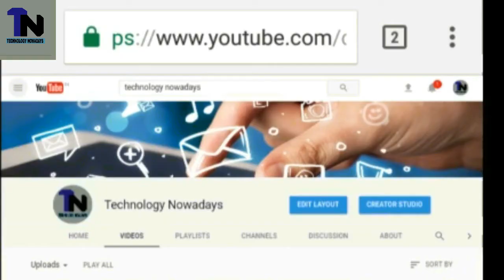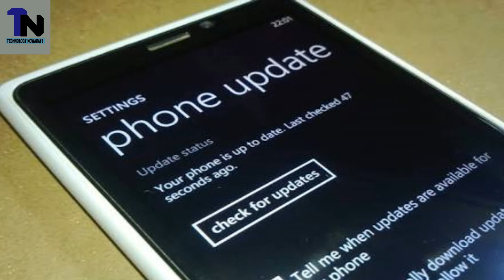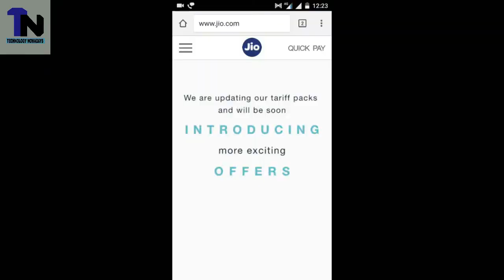Bluetooth Devices Are in Danger | Blue Borne Attack | Stay Safe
In this video I will tell you about blue borne attack. What is blue borne attack and how you can you stay safe from this attack.